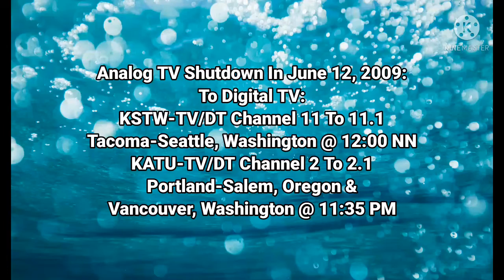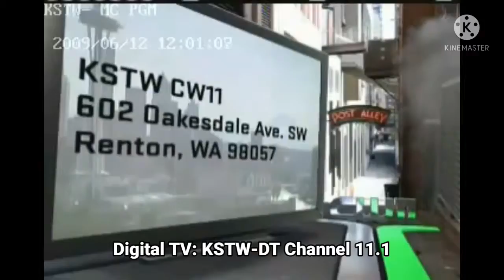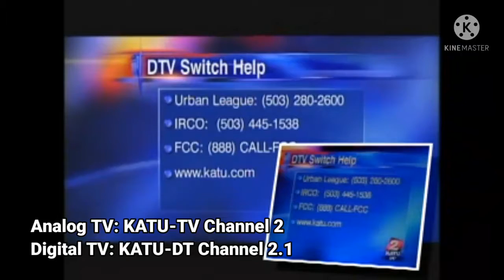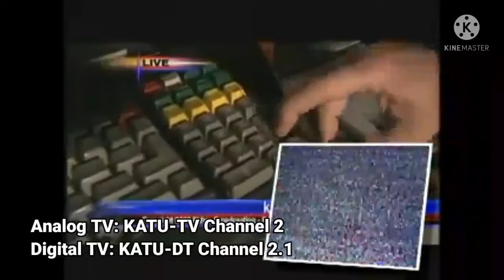Episode 03 - Analog TV Shutdown To Digital TV | (June 12, 2009)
Note: KSTW-TV Channel 11 & KATU-TV Channel 2 We Are OFF-AIR On Analog TV Channel Is Shutdown By United States:

Courtesy: Jenn Dolari & uplinkpx